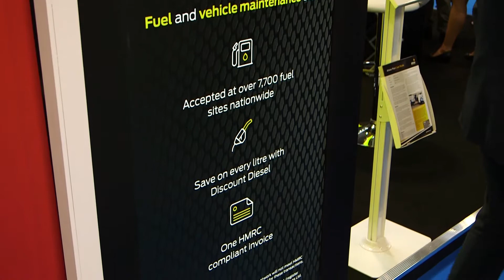An Introduction to Fuel Cards | Allstar Fuel Cards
An overview of the fuel cards offered by Allstar Business Solutions.

Discover how our range of solutions can help manage your cashflow, simplify admin and reduce fuel costs.